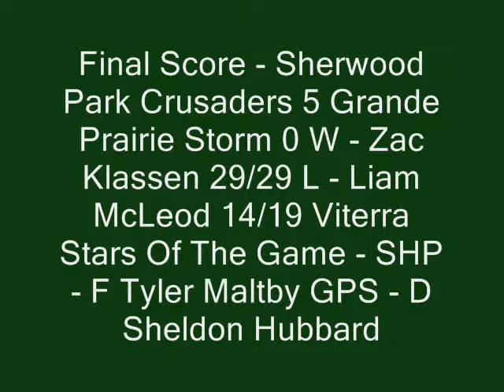Sherwood Park Crusaders @ Grande Prairie Storm February 27th, 2015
Zac Klassen picked up his 3rd shutout of the season while the Crusaders routed the Storm 5-0 on the road.